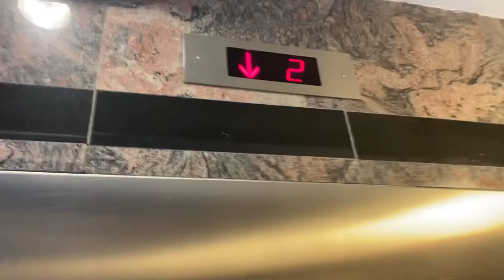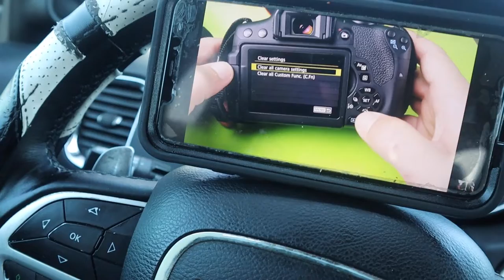UNCOMMON TV MORNING WALK WITH ME VLOG | A DAY IN MY LIFE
Just another early morning walk to get my leg back to 100%

Yeah it's UNCOMMON TV !

ITS YAH BOY GEO !

I'm here to stay , Not trying to be the best or beat the best. I just wanna meet the world and I want the world to meet UNCOMMON TV

Let's Travel , Do Pranks , Eat Together , Have Family  Time Together , Laugh And Make Memories

 UNCOMMON TV 📺